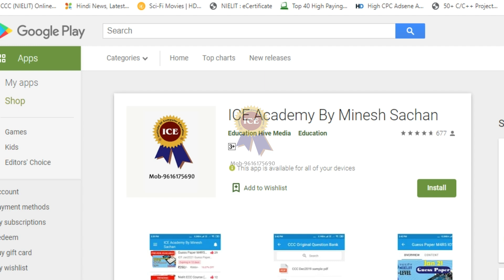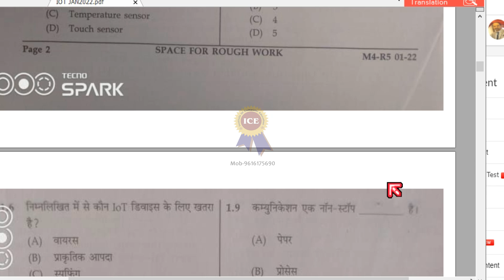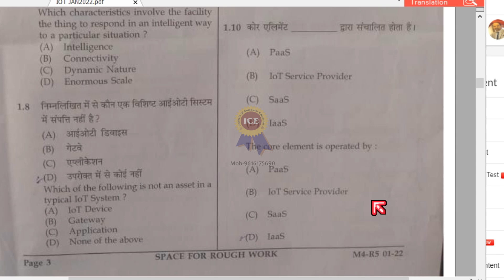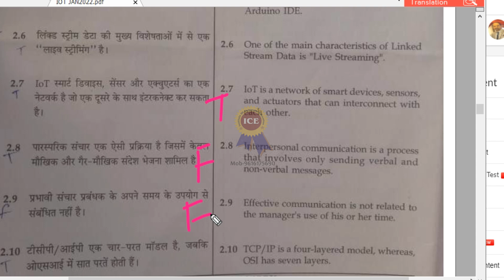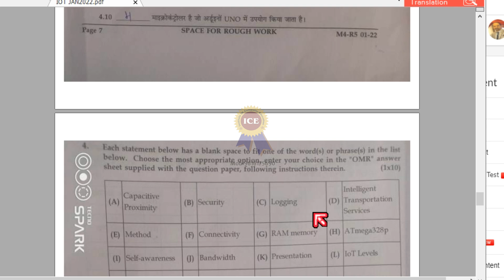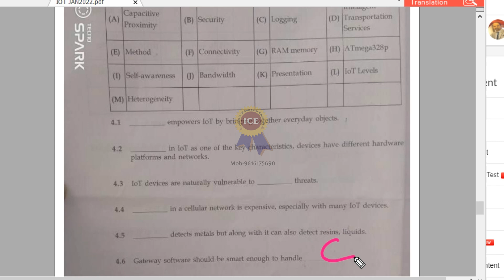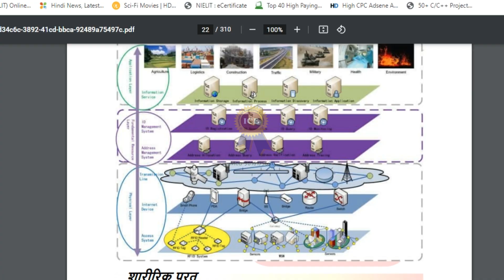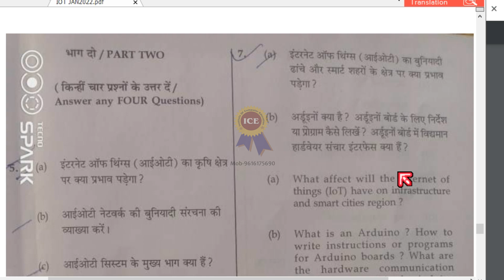Iot Paper Solution Mar2022 || M4R5 IOT Answer key || Best Guess paper for iot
Hello student,
Welcome to ICE ACADEMY,

Regards
Minesh Sachan
Ice academy
Yashoda nagar
Kanpur